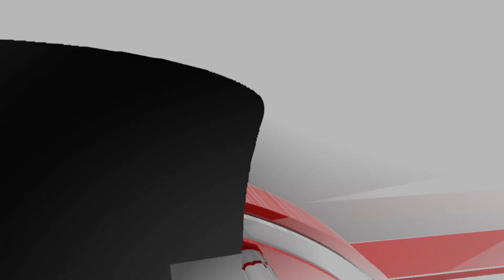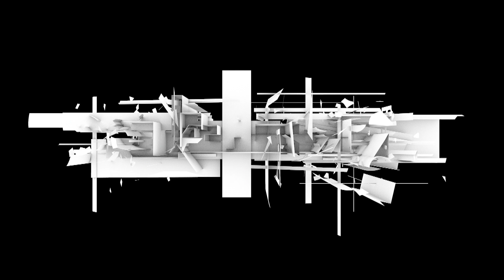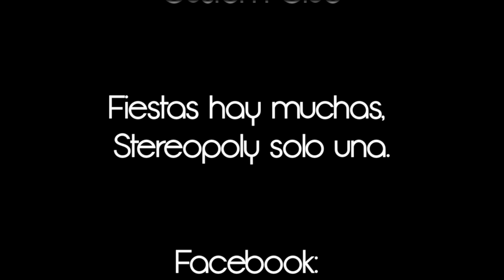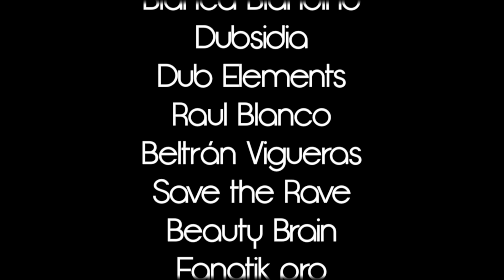Stereovice 3.0 Delta Heavy / Calvertron @ Custom Club 29/06/2012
Stereopoly presenta Stereovice 3.0 @Sala Custom

Cover "I´m a men" Black Strobes: Jose Antonio Vaquerizo ( Los Escarabajos)
Narrador: Isidoro Aranda (Padre)
Tema original: When the rain is gone (Delta Heavy Remix)

STEREOPOLY hace poco que llegó a nuestras vidas, pisando fuerte y con la intención de quedarse. En esta edición de STEREOVICE 3.0, Monóculos y chisteras vuelven a la carga con toda su fuerza y contundencia para poner la guinda en una temporada destacada por la presencia de artistas internacionales, espectáculos, calidad musical , diversión y alocadas sorpresas. Y solo es el principio del largo camino por recorrer... STEREOPOLY se enorgullece de seguir apostando por artistas de calidad y presentes en boca de todos, como DELTA HEAVY (U.K.), brutales bajos acompañados de melodías capaces de resucitar a un cementerio de gatitos. No bajamos el nivel para este cartel de artillería pesada, deleitándoos con un set de CAVELTRON (U.K.) b2b DUBSIDIA, que pondrá a prueba la resistencia de nuestros tímpanos, ya destrozados previamente por el sonido Drum&Bass sevillano por excelencia de DUB ELEMENTS. Tenemos el placer de presentar toda una revelación en nuestra ciudad, FANATIKPRO que será el amo de llaves que os abrirá las puertas de nuestro show, y para despedir esta ilusionante temporada ofrecemos un espectáculo de locura, SAVE THE RAVE b2b BEAUTY BRAIN, y nunca mejor dicho, salvad vuestros cerebros de este cierre que no olvidareis fácilmente. Detalles como DEADPIXEL (videomapping 3D), concursos que despiertan el ingenio, y el cuidado permanentemente de la calidad y el público son las señas de identidad de STEREOPOLY. Nuestro objetivo, dejar huella...
¿Cuándo? VIERNES 29 JUNIO 2012  ¿Dónde? CUSTOM CLUB, Polígono Calonge C/Metalurgia 25 (Sevilla)  Estilos: Drum&Bass, Electro,Dubstep, Glitch Hop...

Cartel:  DELTA HEAVY / CALVERTRON / DUBSIDIA / DUB ELEMENTS / SAVE THE RAVE / FANATIK PRO

 I NTRO: PRIMERAS 600 ENTRADAS 10€ - RESTO 15€